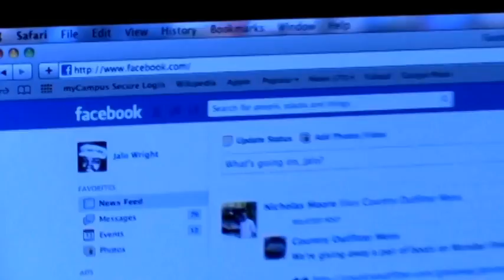ChrisTv niggas be like... #2